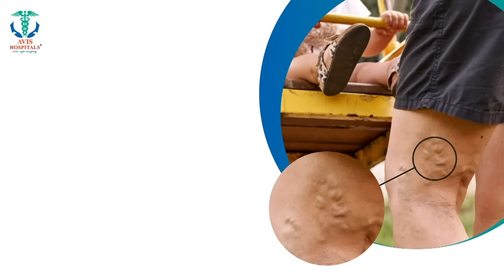செலவுக்கு பணம் கேட்ட மகன் - கோபத்தின் உச்சியில் தந்தை வேதனை செயல் - நெஞ்சை உலுக்கும் சம்பவம்